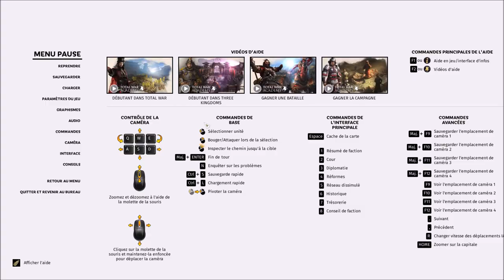[FR] Total War Three Kingdoms - Zheng Jiang, La Reine des Bandits #5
Bataille: 01:15